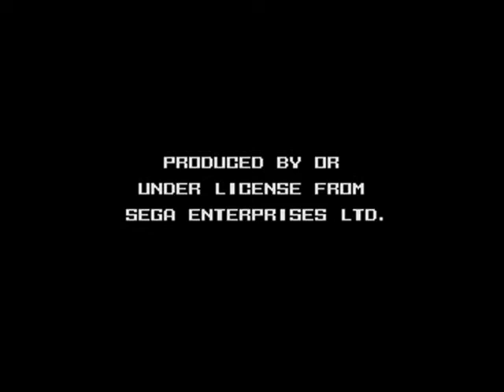Intro-Demo - Juusou Kihei Leynos (Japan, Mega Drive)